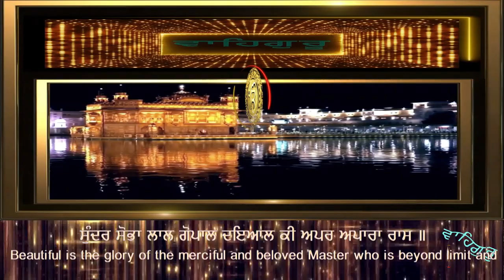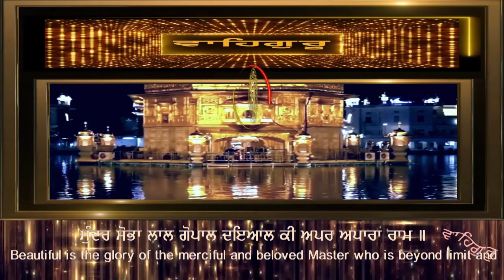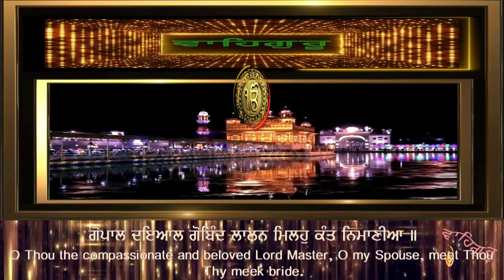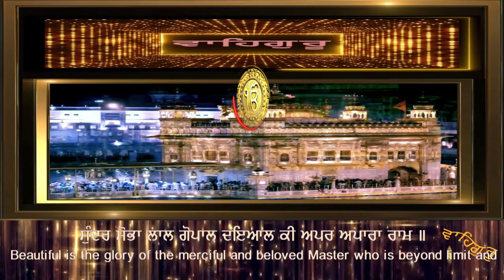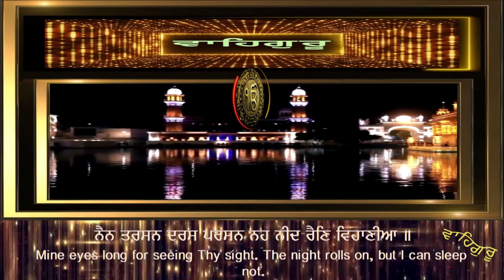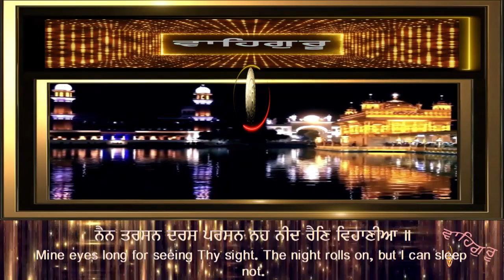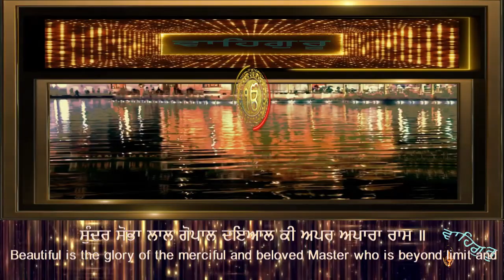SUNDAR SOBHA LAL GOPAL DAYAL KI ਸੁੰਦਰ ਸੋਭਾ ਲਾਲ ਗੋਪਾਲ ਦਇਆਲ ਕੀ ਅਪਰ ਅਪਾਰਾ ਰਾਮ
ਰਾਗੁ ਬਿਹਾਗੜਾ ਮਹਲਾ ੫ ॥

Raag Bihaagarraa Mehalaa 5 ||

Raag Bihaagraa, Fifth Mehl:

ਬਿਹਾਗੜਾ (ਮਃ ੫) ਗੁਰੂ ਗ੍ਰੰਥ ਸਾਹਿਬ ਅੰਗ ੫੪੨

ਅਤਿ ਪ੍ਰੀਤਮ ਮਨ ਮੋਹਨਾ ਘਟ ਸੋਹਨਾ ਪ੍ਰਾਨ ਅਧਾਰਾ ਰਾਮ ॥

Ath Preetham Man Mohanaa Ghatt Sohanaa Praan Adhhaaraa Raam ||

He is dear to me; He fascinates my mind; He is the ornament of my heart, the support of the breath of life.

ਬਿਹਾਗੜਾ (ਮਃ ੫) ਛੰਤ (੨) ੧:੧ - ਗੁਰੂ ਗ੍ਰੰਥ ਸਾਹਿਬ : ਅੰਗ ੫੪੨ ਪੰ. ੧੫
Raag Bihaagrhaa Guru Arjan Dev

ਸੁੰਦਰ ਸੋਭਾ ਲਾਲ ਗੋਪਾਲ ਦਇਆਲ ਕੀ ਅਪਰ ਅਪਾਰਾ ਰਾਮ ॥

Sundhar Sobhaa Laal Gopaal Dhaeiaal Kee Apar Apaaraa Raam ||

The Glory of the Beloved, Merciful Lord of the Universe is beautiful; He is infinite and without limit.

ਬਿਹਾਗੜਾ (ਮਃ ੫) ਛੰਤ (੨) ੧:੨ - ਗੁਰੂ ਗ੍ਰੰਥ ਸਾਹਿਬ : ਅੰਗ ੫੪੨ ਪੰ. ੧੫

ਗੋਪਾਲ ਦਇਆਲ ਗੋਬਿੰਦ ਲਾਲਨ ਮਿਲਹੁ ਕੰਤ ਨਿਮਾਣੀਆ ॥

Gopaal Dhaeiaal Gobindh Laalan Milahu Kanth Nimaaneeaa ||

O Compassionate Sustainer of the World, Beloved Lord of the Universe, please, join with Your humble soul-bride.

ਬਿਹਾਗੜਾ (ਮਃ ੫) ਛੰਤ (੨) ੧:੩ - ਗੁਰੂ ਗ੍ਰੰਥ ਸਾਹਿਬ : ਅੰਗ ੫੪੨ ਪੰ. ੧੬

ਨੈਨ ਤਰਸਨ ਦਰਸ ਪਰਸਨ ਨਹ ਨੀਦ ਰੈਣਿ ਵਿਹਾਣੀਆ ॥

Nain Tharasan Dharas Parasan Neh Needh Rain Vihaaneeaa ||

My eyes long for the Blessed Vision of Your Darshan; the night passes, but I cannot sleep.

ਬਿਹਾਗੜਾ (ਮਃ ੫) ਛੰਤ (੨) ੧:੪ - ਗੁਰੂ ਗ੍ਰੰਥ ਸਾਹਿਬ : ਅੰਗ ੫੪੨ ਪੰ. ੧੭

ਗਿਆਨ ਅੰਜਨ ਨਾਮ ਬਿੰਜਨ ਭਏ ਸਗਲ ਸੀਗਾਰਾ ॥

Giaan Anjan Naam Binjan Bheae Sagal Seegaaraa ||

I have applied the healing ointment of spiritual wisdom to my eyes; the Naam, the Name of the Lord, is my food. These are all my decorations.

ਬਿਹਾਗੜਾ (ਮਃ ੫) ਛੰਤ (੨) ੧:੫ - ਗੁਰੂ ਗ੍ਰੰਥ ਸਾਹਿਬ : ਅੰਗ ੫੪੨ ਪੰ. ੧੭

ਨਾਨਕੁ ਪਇਅੰਪੈ ਸੰਤ ਜੰਪੈ ਮੇਲਿ ਕੰਤੁ ਹਮਾਰਾ ॥੧॥

Naanak Paeianpai Santh Janpai Mael Kanth Hamaaraa ||1||

Prays Nanak, let's meditate on the Saint, that he may unite us with our Husband Lord. ||1||